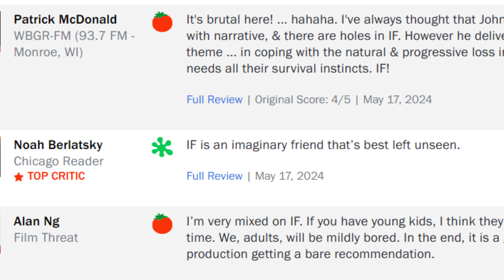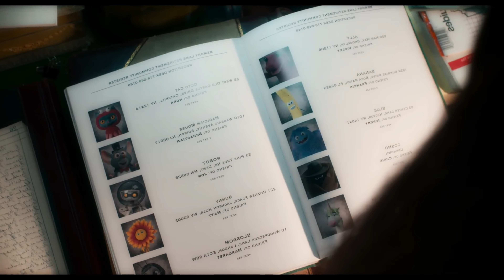'IF' Quick Review | An Instant Family Classic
GTTC breaks down the 2024 film 'IF' and if it's worth watching.